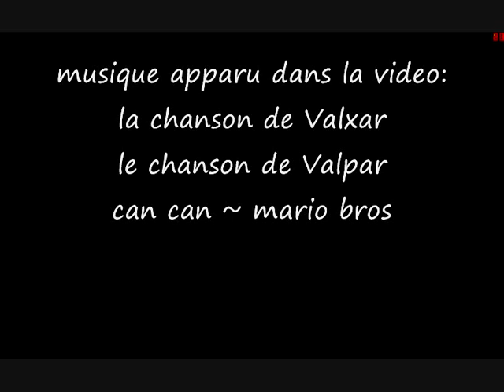La très grande Minute de Valpar episode3 les origines des Val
En arrivant sur Taris pour récupéré le sabre laser de son grand-père,Valpar eu un accrochage et est obliger de rester a terre!il demande donc a un ami de venir sur la planete...

Toutes les 1 a 2 semaines retrouver La Minute de Valpar,découvrer ce que fait Valpar hors caméra...

(PS:sachez que si cette episode est long c'est a cause du fait que j'ai essayer de tout fire coller dans un certain ordre,mais je vous le promet ce sera la dernière fois que sa dura aussi longtemps,la minute de valpar ne devra mnt que durer entre 1 a 5 min)

Bande son:
La chanson de Valxar
La chanson de Valpar
can can ~ version Super Mario Bros